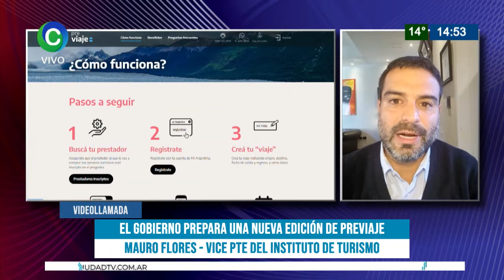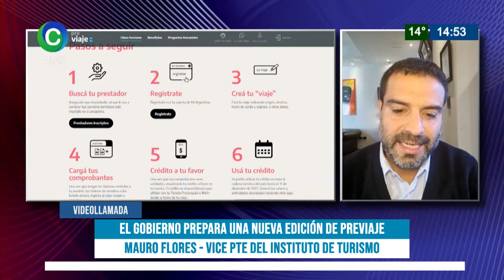MAURO FLORES - VICE PTE INSTITUTO DE TURISMO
EL GOBIERNO PREPARA UNA NUEVA EDICIÓN DE PREVIAJE
El ministro de Turismo, Matías Lammens, anunció este miércoles que "habrá una nueva edición del programa Previaje" que será "diferente a las anteriores, más quirúrgica".